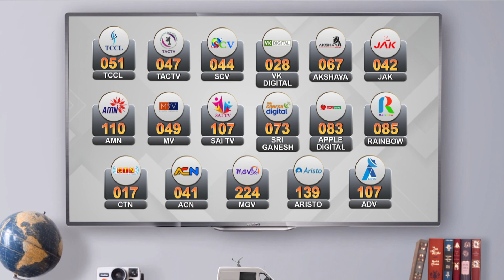நிலத்தகராறில் 3 பேர் வெட்டிக் கொலை | பின்னணியில் முக்கிய பிரமுகர் ? | பரபரப்பு தகவல்கள்